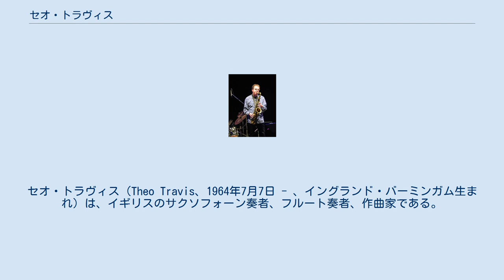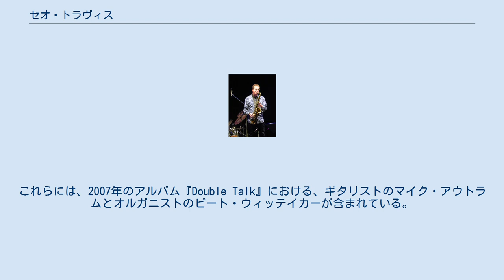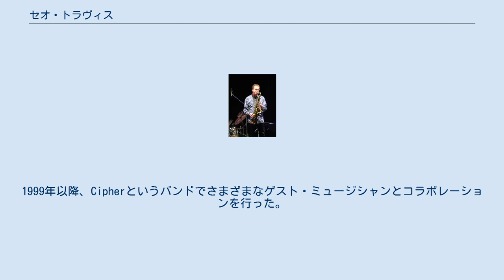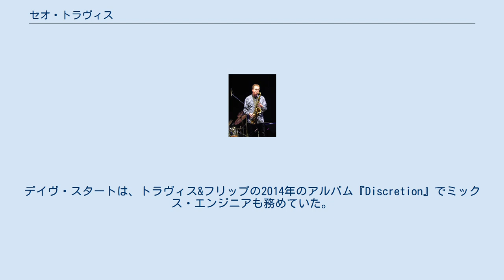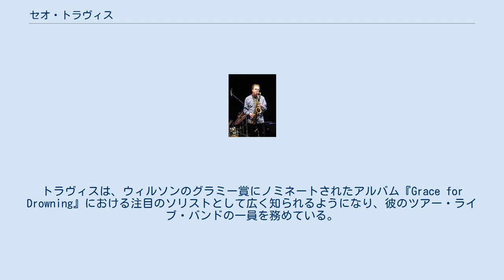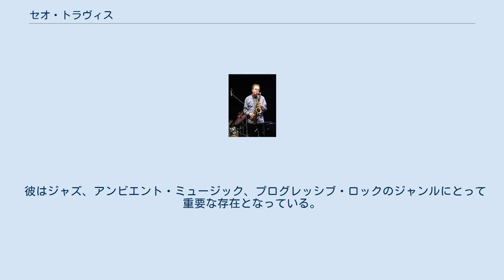セオ・トラヴィス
イギリスのジャズ・サクソフォーン奏者
セオ・トラヴィス（Theo Travis、1964年7月7日 - 、イングランド・バーミンガム生まれ）は、イギリスのサクソフォーン奏者、フルート奏者、作曲家である。
グループがまだ「レガシー」という接尾語を使用していた2006年から参加したソフト・マシーンのメンバーとして、また、1999年から2010年までゴングのメンバーを務めたことで最もよく知られている。
 トラヴィスは、ショスタコーヴィチの作品を専門とし、マンチェスター大学から音楽の学位を取得した。
主にジャズの分野で活動するバンドリーダーとして、11枚のソロ・アルバムを作成し、ほとんどの作品を作曲しアレンジした。
しかし、2003年のアルバム『Slow Life』は、彼ひとりのパフォーマンスでありながらトラヴィス&フリップとしてのその後の作品を予感させるループを採用したアンビエント・アルバムとなっている。
彼は、ジョン・フォックスや、ロバート・フリップとのトラヴィス&フリップの片割れとして、彼自身と他の誰か（場合によってはそれ1人以上）のコラボレーター（たち）とともにクレジットされた同じくらいの数のアルバムを作成している。
 バンドリーダーとしてのトラヴィスのアルバムで、彼は数多くのジャズ・ミュージシャンと共演してきた。
これらには、2007年のアルバム『Double Talk』における、ギタリストのマイク・アウトラムとオルガニストのピート・ウィッテイカーが含まれている。
このアルバムにはベーシストが存在していなかった。
ウィッテイカーの独特なキーボード・スタイルには、左手でベース・パートを演奏することが含まれていた。
ロバート・フリップもこのアルバムの2曲にゲストとして参加し、そのうちの1つはトラヴィスと共同で作曲された。
他の共同作業に従事していたため、トラヴィスは8年間、ジャズのアルバムを録音しなかった。
2015年にそれを行おうとしたとき、彼はこの2007年のアルバムにちなんで新しいバンドをセオ・トラヴィス・ダブル・トークと名付けた。
この新しいバンドには、アウトラムとウィッテイカーの両名が再び含まれ、ドラムにニック・フランスが追加された。
 1993年、トラヴィスはベーシストのデイヴ・スタートと一緒にジェイド・ウォリアーのアルバム『Distant Echoes』を制作した。
後にバンドの2008年のアルバム『NOW』でも再び両名が制作に携わっている。
それは偶然のコラボレーションを証明することだった。
このペアは4人組フュージョン・バンドのThe Other Sideでも共演し、1994年にアルバム『Dangerous Days』をリリース。
1999年以降、Cipherというバンドでさまざまなゲスト・ミュージシャンとコラボレーションを行った。
その中には、後者の即興演奏で3人組ライブ・バンドのOrchestra Futuraや、より一般的な7人組ロック・バンドのビル・ネルソン・アンド・ジェントルマン・ロケッティアーズのビル・ネルソンもいた。
デイヴ・スタートは、トラヴィス&フリップの2014年のアルバム『Discretion』でミックス・エンジニアも務めていた。
 2006年、トラヴィスはソフト・マシーン・レガシーに参加した。
これは、ソフト・マシーンのメンバーと作品に基づいたプロジェクトで、後期の管楽器奏者エルトン・ディーンの後を受けて加入した。
2008年以来、彼はギタリストのロバート・フリップとのデュオであるトラヴィス&フリップで協力し、これまでに4枚のCDをリリースし、DGMLiveからダウンロード作品として3本のライブ・コンサートをリリースしている（そのうち2本はTonefloatからヴァイナル盤としても発売されている）。
トラヴィスはまた、スティーヴン・ウィルソンと幅広く協力しており、彼のレコード15枚で演奏し、ウィルソンはトラヴィスのリリースした6枚をミックスした。
トラヴィスは、ウィルソンのグラミー賞にノミネートされたアルバム『Grace for Drowning』における注目のソリストとして広く知られるようになり、彼のツアー・ライブ・バンドの一員を務めている。
2014年に、Kickstarterの資金を使用して、彼は『Twice Around The World: Steven Wilson Tour Blogs 2012-20...